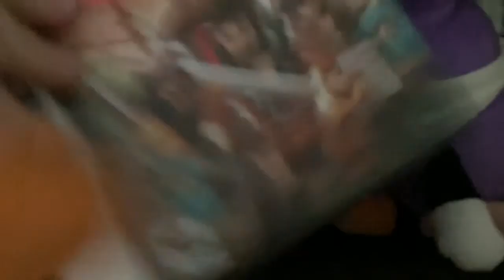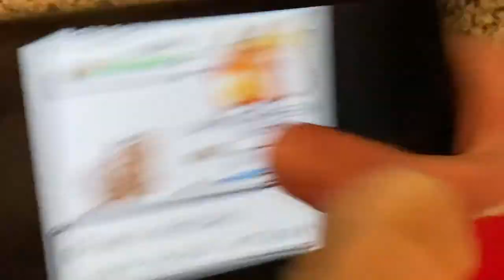Yoshi’s 3DS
Omg cool beans